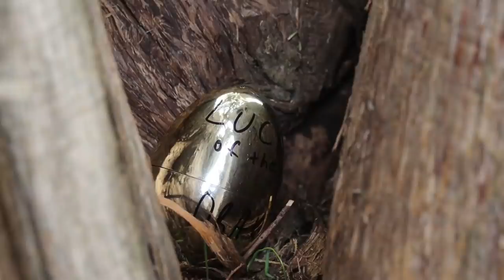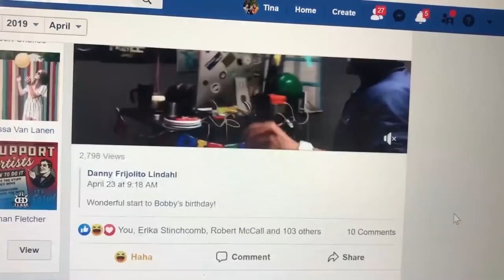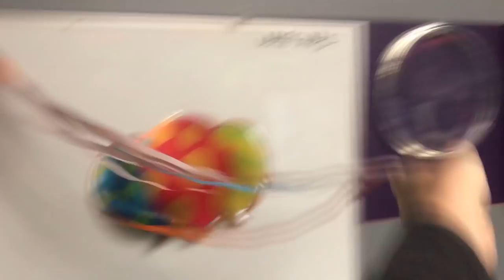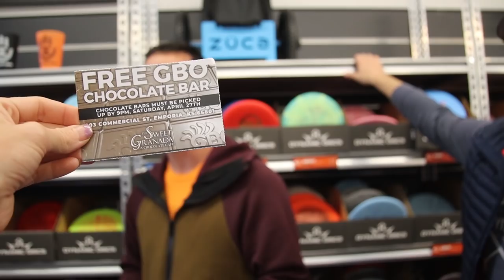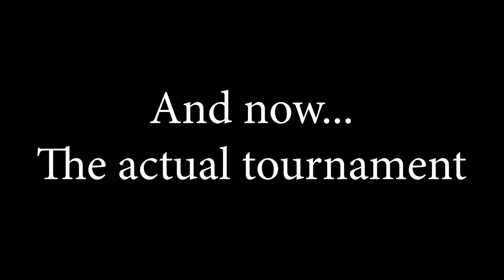The 2019 Glass Blown Open with the Oakleys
Tina and Eric Oakley go to their busiest tournament of the year hosted by Dynamic Discs - The Glass Blown Open!
WP Vlog Part 48
In this vlog, we throw a fake birthday extravaganza for our friend and fellow media man Bobby Brown, we attend the massive and crazy Rainwater Razz Round and play in the tournament as well.  There are some fun times to be had in Emporia, Kansas for disc golfers.  If you haven't gone yet, you absolutely should!